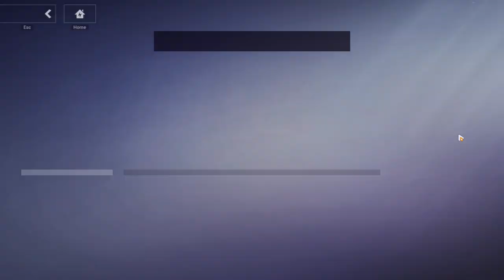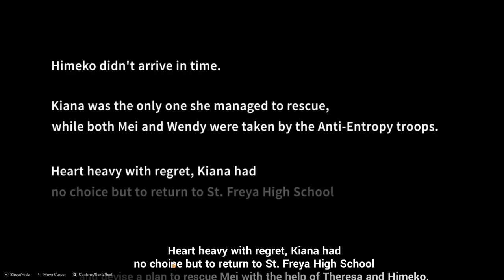Story Chapter 3: Poem of the Wind - Honkai Impact 3rd